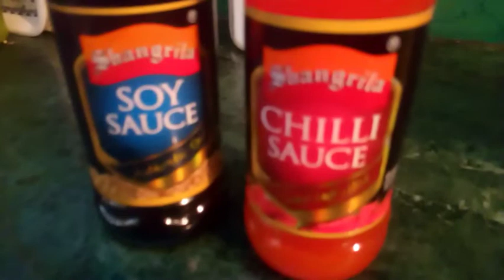Easiest Beef Karahi with 3 ingredients•|easy n mouthwatering recipe|• cook with daisy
Aoa.hope u are doing well..Today I'm sharing recipe of Beef Karahi with you...its so easy n tasty...Hope u guys enjoy the video.

cook with daisy